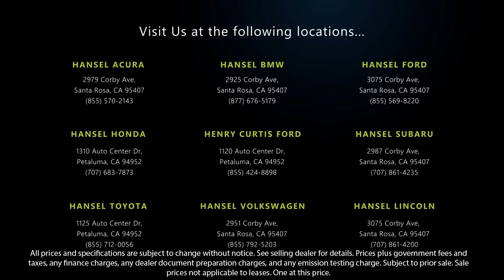2015 BMW 3 Series 328i Sedan Santa Rosa Rohnert Park Petaluma Sebastopol Windsor Cotati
2015 BMW 3 Series 328i Sedan Stock Number: BU41607 Vin:WBA3C1C56FK121210.

Hansel BMW
2925 Corby Avenue